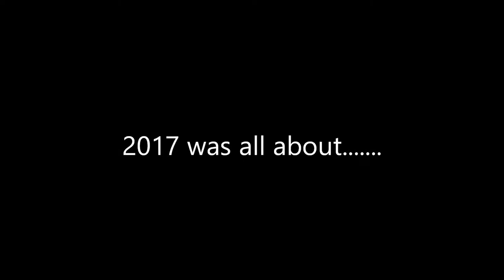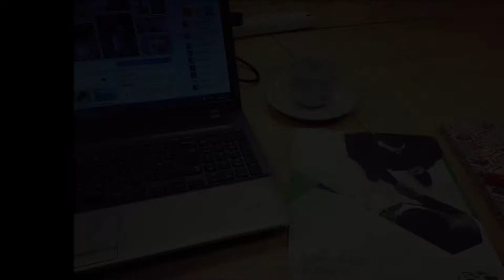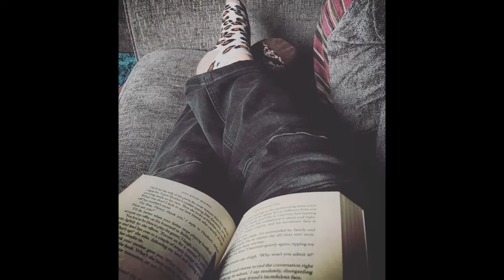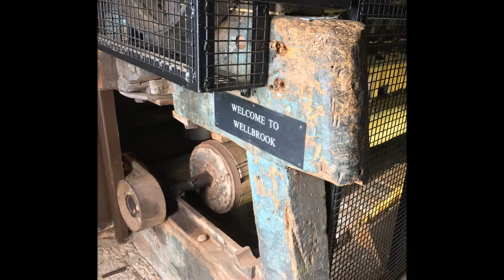2017 review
Photography copyright Blackwater Images, Julie Gibson,

This year's review with local businesses, family days out and great people who I've got to work with this year.